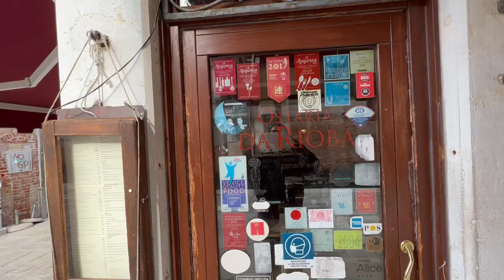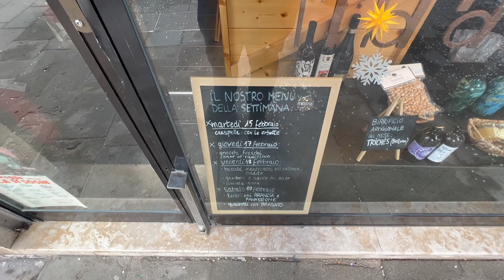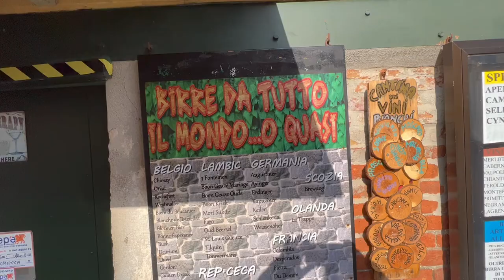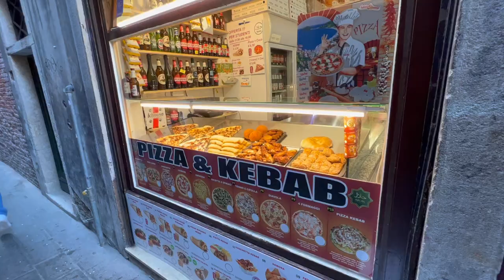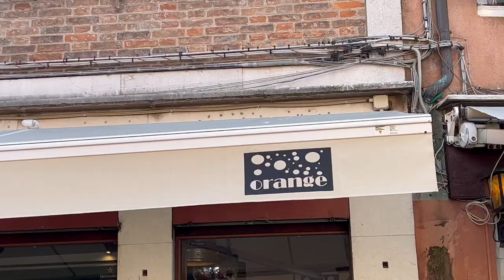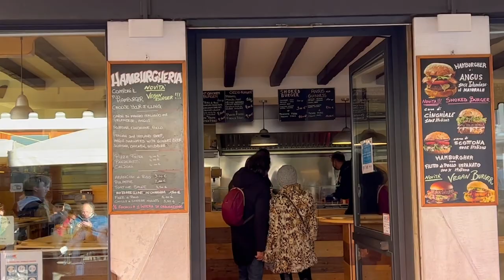Venezia tre luoghi di ritrovo x aperitivo e mangiare qualcosa : Misericordia, Rialto e S.Margherita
In questo nuovo video vedremo dei posti in cui si raccolgono i giovani per bere l'aperitivo e per mangiare qualcosa, le fondamente della Misericordia e degli Ormesini, Rialto vicino al mercato e il campo s.Margherita, e' un modo per conoscere persone e stare insieme con gli amici , buon divertimento!
Se volete aiutarmi offrendomi un caffe' o un obolo per  il canale :
per registrarti a Crypto.com e tutti e due otteniamo $25 USD:)
Se vuoi comprare cripto con coinbase se volete prendere cripto con coinbase guadagnamo 10 dollari di bitcoin a testa!
La mia attrezzatura :
-fujifilm instant mini                :
-POWERBANK SOLARE          :
-PEL. FUJIFILM INSTANT